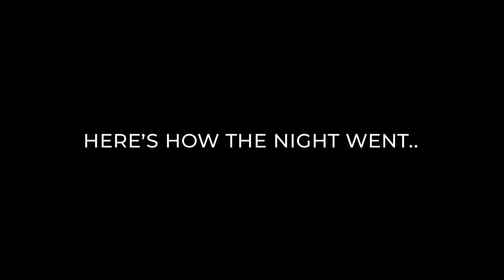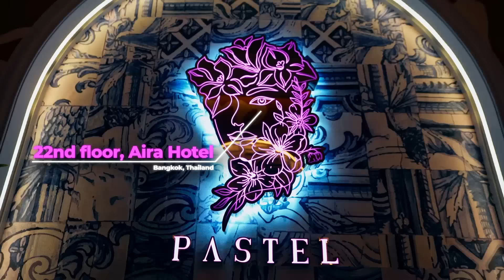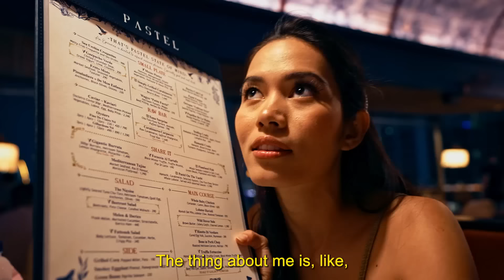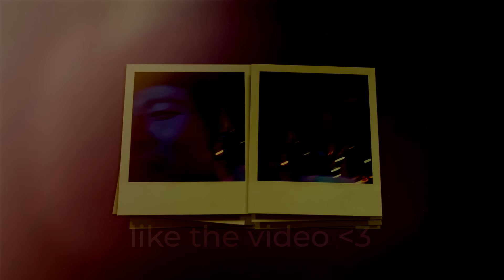Trapped in a $15 Capsule Hotel in Bangkok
(GO CHECK IT OUT IF YOU EVER IN THAILAND)